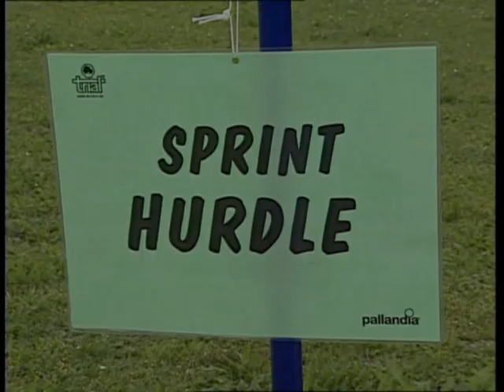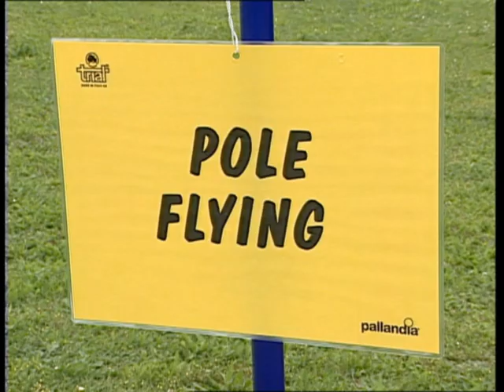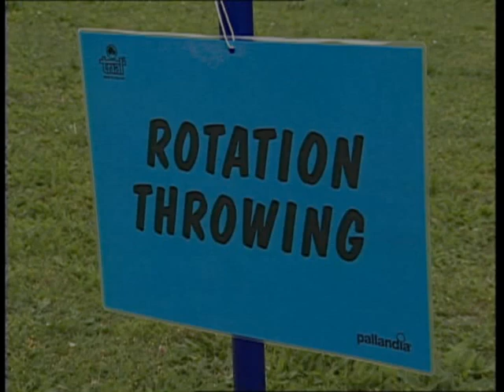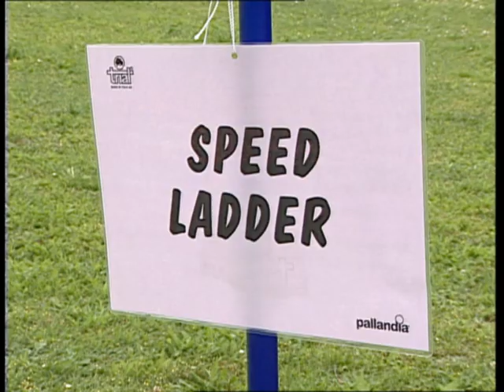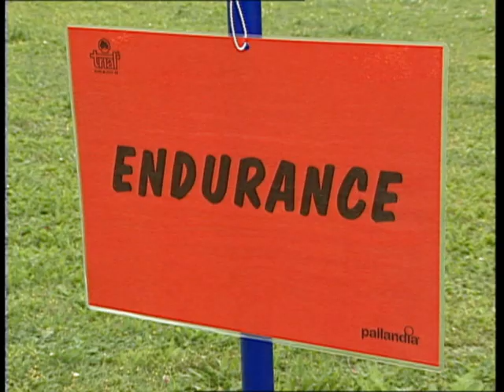Kids Athletics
IAAF